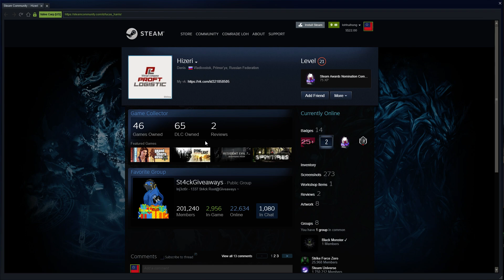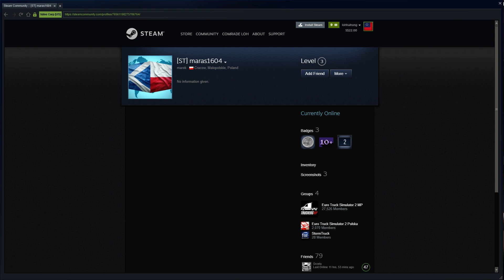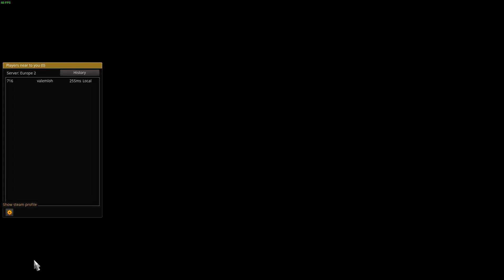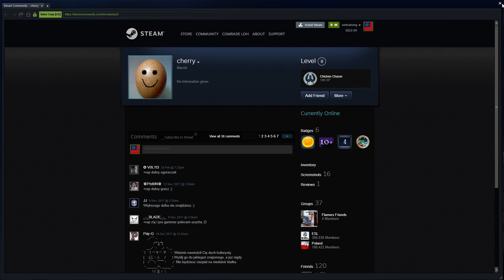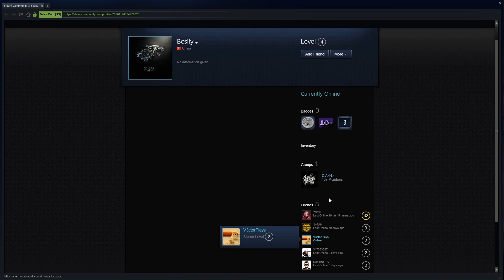ets 2 mp eu 2 server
streamed on 11th october 2018 most likely afternoon or night -- Watch live